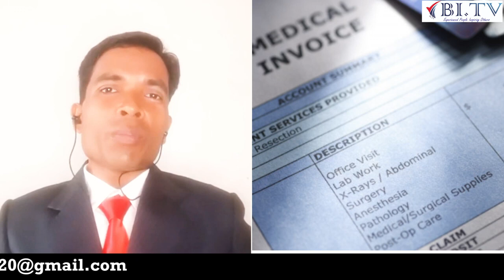Bitter truth, How people pay hospital bills ? | Mukesh Raj | HINDI | BI.TV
Click Below link for BITV Gurukul annual Membership

Bitter truth, How people pay hospital bills ?